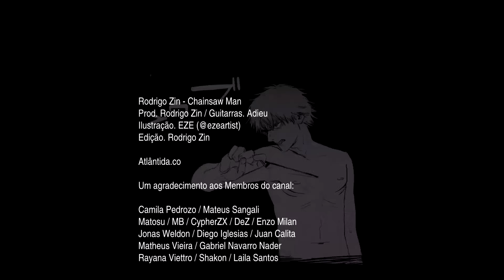Rodrigo Zin - Chainsaw Man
Single "Chainsaw Man" de Rodrigo Zin

➽ Ficha técnica
➳ Prod & Mix: Rodrigo Zin
➳ Guitarras: Adieu (@adieusounds)
➳ Edição: Rodrigo Zin
➳ Vozes Extras: @Matosu (como Demônio do Futuro) e Camila Pedrozo (como Makima)
➳ Ilustração: EZE (@ezeartist)

➽ Letra:
Meu pai morr...shh quem paga agora sou eu!
Não me olhe assim, ao menos tenho o breu
Um cachorrin e raiva que deus me deu
Olha Pochita... Hoje o tolo, venceu

Vendi meu rim, um olho e partes
que eu nem te conto
pra pagar minha dívida, cara o meu vôo é longo
Nasci na miséria, vivo um eterno tombo
Sonho em comer pão com geleia
Ter uma mina e pronto.
Mas mano aqui eu já tô como?
Trabalho pra humanos
Que mais parecem uns monstros
Sigo trabalhando, ops... matando demônios
Pra gerar dinheiro, e quitar o peso dos meus ombros
Usando meu cachorro que é metade moto-serra
Sei que essa história é estranha
Mas demônios são comuns em guerra
Desculpa fera
O mundo tá uma bela merda
Foi nessas trevas
Que a luz cuspiu nas minhas pernas
Quem clama paz
Eu sei que só fala demais
Somos iguais
Não ligo, não quero
Então sai!
Achou que eu, seria o herói daqui?
Da Shonen Jump?
Eu piso em Heróis assim

Chainsaw man
Cês pedem por quem?
Posso salvar teu dia
Mas teu medo é o que mantém o...
Chainsaw man
Mas teu medo me mantém

"Antes de morrer quero abraçar uma garota"
Isso que eu sempre disse pro meu cachorro Pochita
Conheci ele ferido, no velório do meu...
Opa... Esse dia foi sofrido
Mas assim seguiu minha vida
Escutei que o sangue cura
Disse "Tome do meu sangue
Eu serei o seu amigo
Não me abandone
como já fizeram antes!"
Me salve e eu vou salvá-lo
Contrato realizado
Caçadores de demônio
Yakuza, eu vou pagá-las
E a Dívida do meu pai eu vou quitar
Não importa qual trabalho a Yakuza vai me dar
Só tenho a perder o amigo que eu fiz
O resto não importa
Desde que eu siga assim

Mas foi de madrugada
que eu recebi o chamado
Demônio num galpão
Preciso fazer o trabalho
Meu chefe tava estranho
O silêncio só pesava
O demônio era a Yakuza
Eu caí numa emboscada
Eles fizeram um acordo
Com um demônio zumbi
"Traz o caçador contigo
e vou trabalhar pra ti"
Mas todos foram enganados
E claro, eu me enganei
Queria uma vida de descanso
Mas na morte eu virei o...

Jogados no lixo, em partes, um bicho
o cão e menino, já não tão mais vivo
só lembro do grito, meu sangue e latidos
luz vindo, chamando e eu vi o paraíso
É o peso do Karma, a vida desgraça
A vida tão fraca na ponta da faca, Baka!
Quase perdendo minha alma, saca?
Sangue, só cure meu parça, parça
Pochita, minha vida é tua, para
Você realizar meus sonhos e também as minhas taras
Mas foi quando eu percebi, que a consciência, eu recobrava
Pochita deu o coração
Pra eu viver uma nova saga

Virando meio demônio, e meio o que componho
No peito a corda da serra, a cela quebrei num combo
No fundo, olhei pro carrasco
Claro, o demônio Zumbi
Com uma horda ao seu redor
A Yakuza veio até mim
Sim, Todos, mortos-vivos
Preocupações, não é preciso
Puxei a corda do meu peito
E virei um demônio lindo
Se-Serras e mais; serras
znnn Olha, eu de novo
Chainsawman em terra agora IGUAL proteja o seu pescço

Acabando com tudo
Foi quando me apareceu
Uma garota, caçadora de demônios, como eu
Só pude pedir um abraço, eu tava com tanto medo
Ela me abraçou com força, isso que eu nem tava morrendo
Ela me sussurrou:
Te mato aqui ou você vira o meu cachorro
Eu perguntei o que ganharia com isso
Me respondeu que eu teria todo dia
Pão com geleia e se pa um cafézinho...
Olha Pochita, eu tô vivendo um sonho
Emocionado, me entreguei de coração
Sei que às vezes pareço um tanto medonho
Mas foi assim, que eu entrei em ação
(sendo o...)

Chainsaw man
Chainsaw man
Te mato aqui...

Faz falta ter um coração em meio a esse caos
Papo de devorar a si pra conhecer o mal
São como sonhos, algo raso tipo o que nós somos
São meus amigos, o que vocês chamam de demônios
Apaixonado pela forma como me controla
Sou sua espada, sua serra, por quê não pistola?
O que você quiser, eu faço
Eu já não tenho medo
Qualquer coisa, é um degrau
Pra quem debaixo, veio

Vem conhecer
Contratos a parte
Eu amei
conhecer
Contratos a parte
Eu amei
conhecer
Contratos a parte
Eu amei
Contratos a parte
Me tornei
Um maldito como o
Chainsaw man